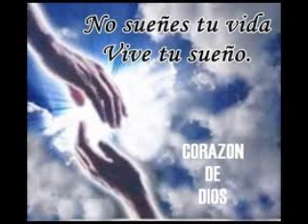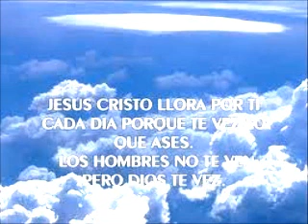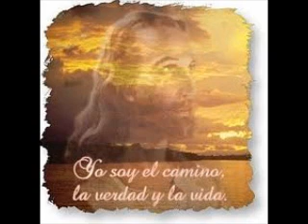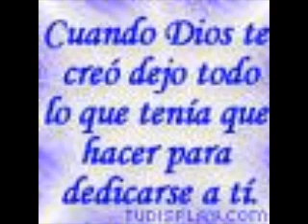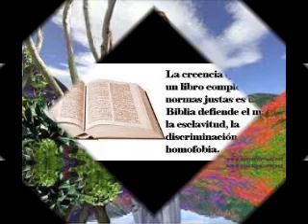Marcela Gandara- Vine a dorarte.